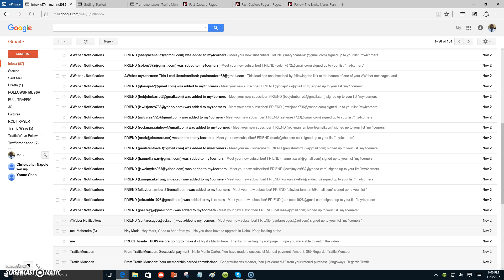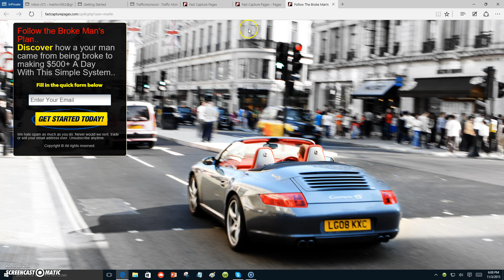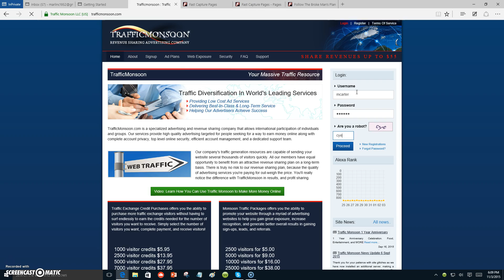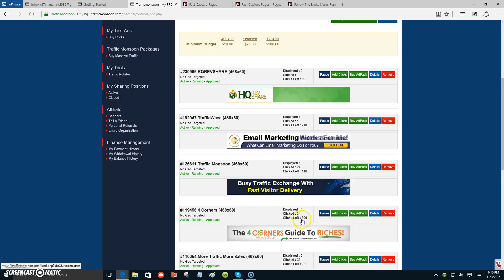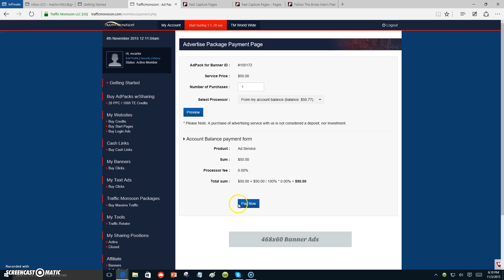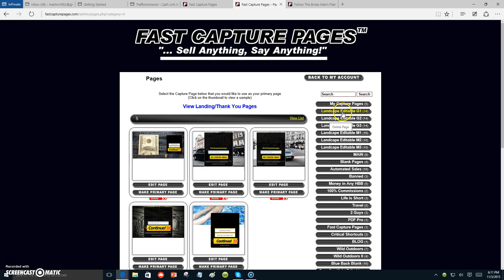Traffic Monsoon Power Lead System Fast Capture Pages